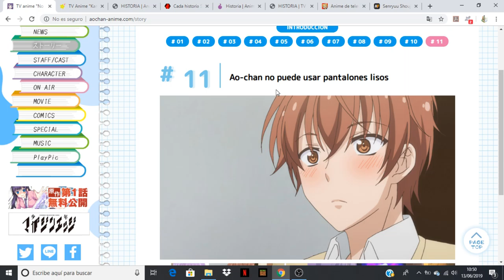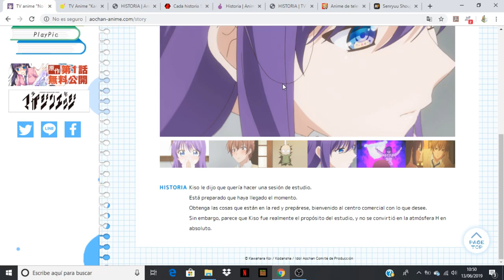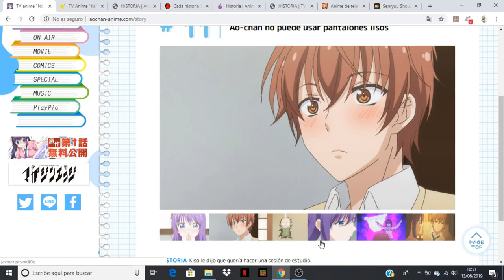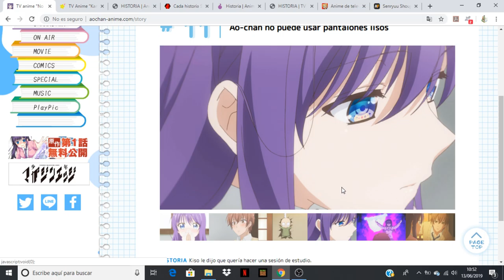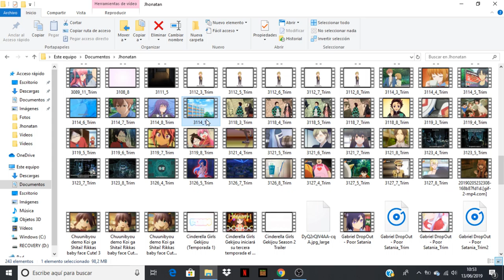Midara na Ao-chan wa Benkyou ga Dekinai comentando avance del capitulo 11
Anime Opening and Ending: Midara na Ao-chan wa Benkyou ga Dekinai